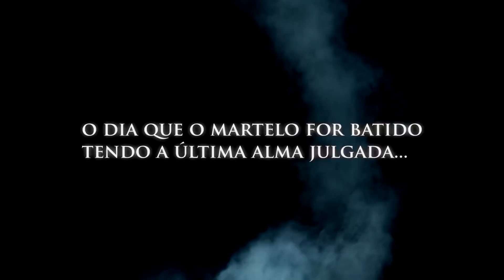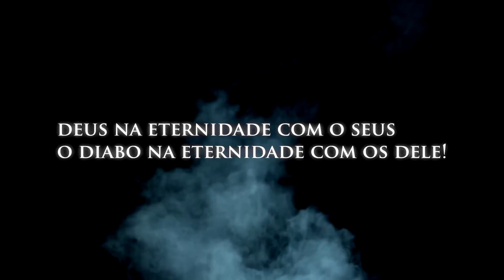PENSE! - Paulo Junior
"Mas Deus lhe disse: Louco! esta noite te pedirão a tua alma; e o que tens preparado, para quem será?" (Lc. 12.20)